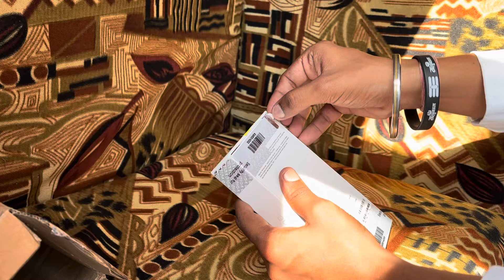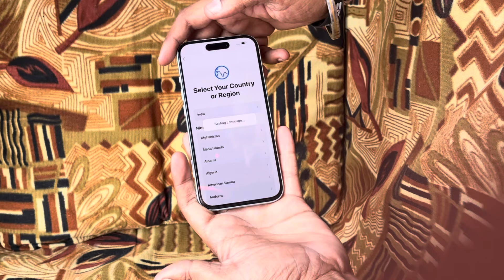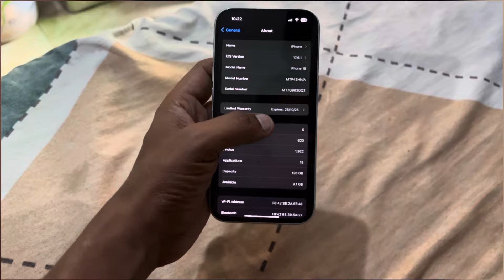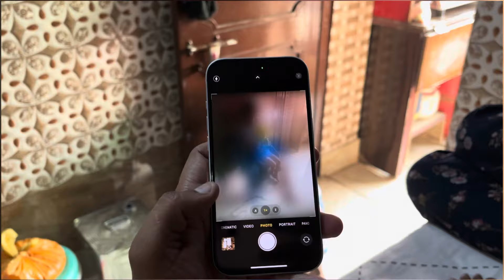Iphone 15 Purchase Big Diwali Sale || बहुत ही कम prize में IPhone 15 ख़रीदा Unboxing & Review Video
Big Diwali Sale || IPhone 15 ||

Today Video

Hello

Dosto aaj ki is video main aapko Iphone 15 ke Purchase Big Diwali Sell m Unexpected Price m kharida h or ouski Unboxing & Review Video dikhauga

iphone 15
big diwali sell
iphone 15 review in hindi
iphone 15 ringtone
iphone 15 review tamil
iphone 15 ringtone original
iphone 15 review in telugu
iphone 15 review malayalam
iphone 15 ringtone setting
iphone 15 restart kaise kare
iphone 15 ringtone volume setting
iphone 15 big billion day price 2024
iphone 15 big billion day price
iphone 15 big billion day
iphone 15 big billion day 2024
iphone 15 big billion day unboxing
malayalam
iphone 15 big billion day price 2024 tamil
iphone 15 big billion day price 2023
iphone 15 big billion day price 2024 telugu
iphone 15 big billion day price 2024 emi down payment